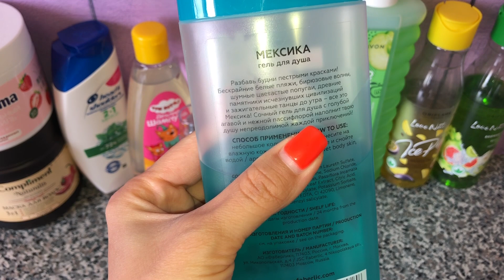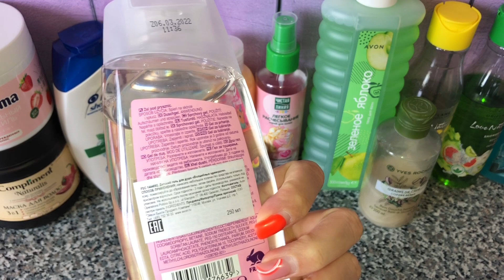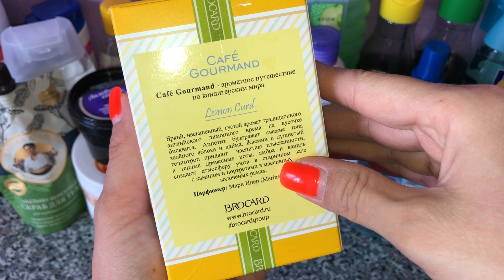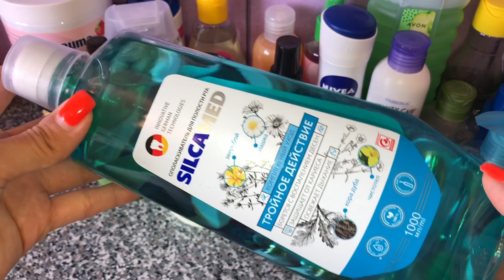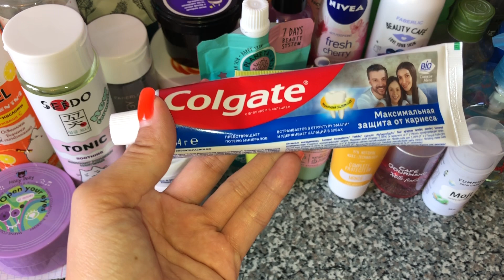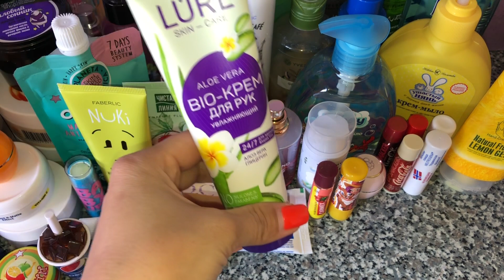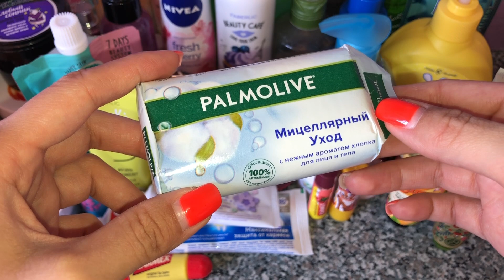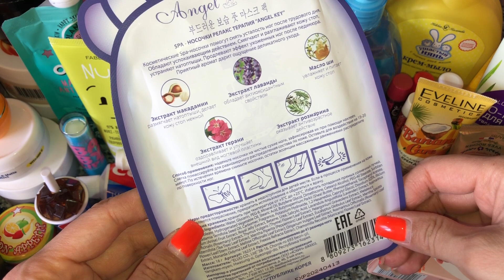УХОДОВАЯ КОСМЕТИЧКА НА СЕНТЯБРЬ 2023 🍁🍂